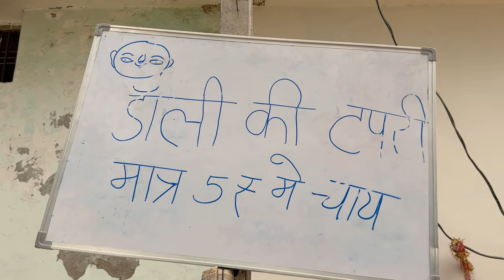Dolly Ki Tapri X Bill Gates | Purav Jha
dolly ki tapri
dolly,dolly ki tapri nagpur
dolly chaiwala and bill gates
dolly chai wala song
dolly video,dolly jain saree draping

dolly sohi,dolly jain
dolly vs bil,dolly vs billu,dolly and bill gates
dolly chai wala funny video
dolly chawla,dolly chai wala lifestyle
mba chai wala
chhotu dada chai wala,kar wala
chai wala franchise
dolly and bill gates video
dolly and bill reaction
dolly and bill gates full video
dolly and bill gates collaboration
dolly and bill gates purav jha
dolly and bill gates reaction
lilly and billy,dolly and bill gates story

REALITY OF DOLLY CHAI WALA AND VIRAL VADA PAV GIRL !! RAJAT PAWAR
Dolly ki Tapri | nagpur famous Dolly ki Tapri
Chapri Chapri Na Bolya Kar | Official Music Video | Ark Aadil
Celebrity Chai Wala of India | Indian Street Food
Bill Gates ke pehle Dolly Ki Tapri Ki Chai kis kisne pi? | Nagpur Street Food
Dolly Chaiwala Reveal Truth' on His Video IBill Gates With Dolly Chaiwala Video IBolly Chaiwala with